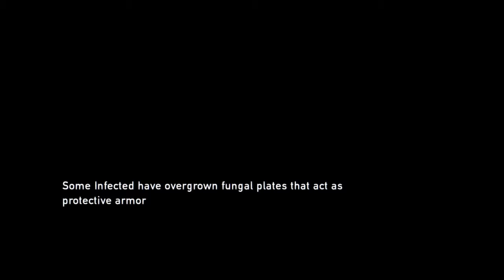The last of us | Clickers are scary!